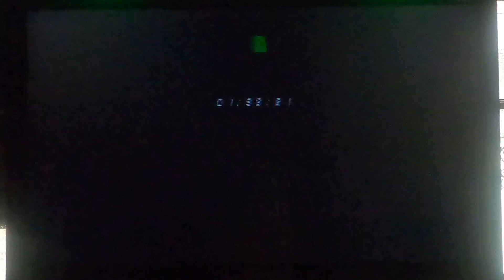F1 1998 PS1 - Saison à la manette chez Mclaren @ Montreal 7/16